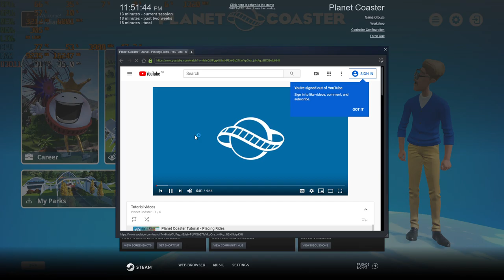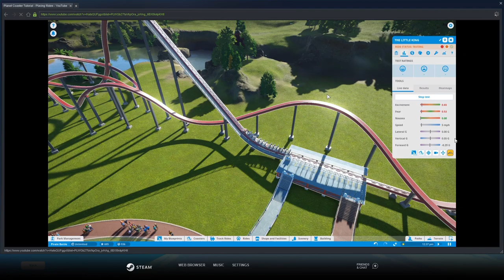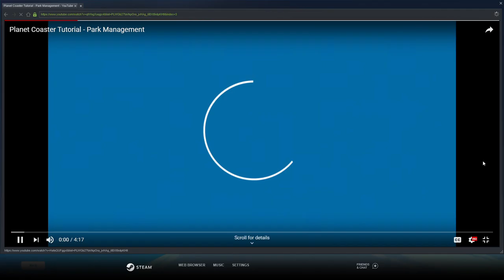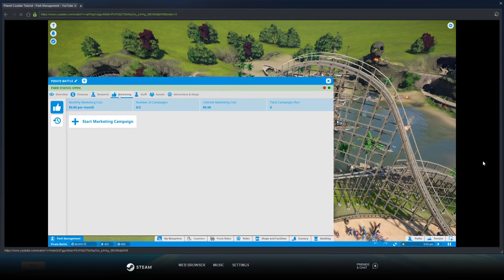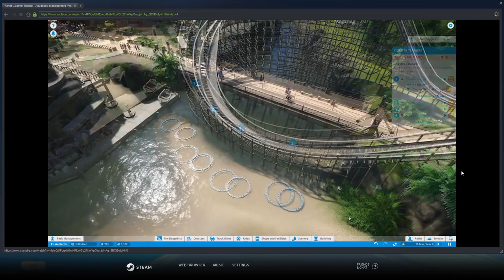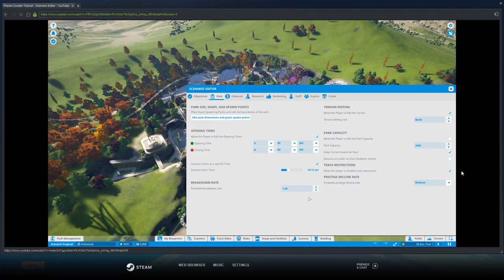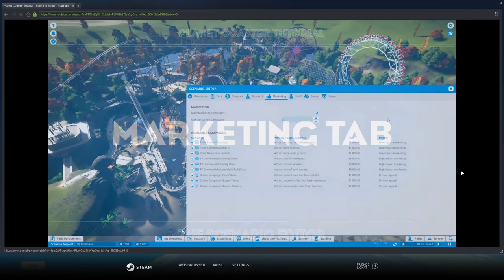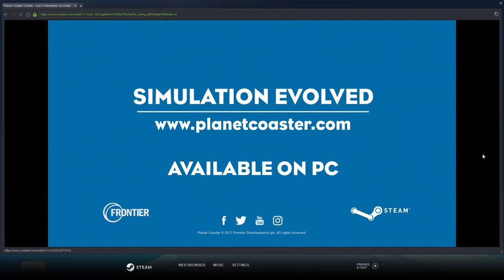Planet Coaster - Tutorial How to Play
There are three different modes in the game, namely Sandbox, Challenge, and Career. In the career mode, players assume the role of a theme park manager and must complete tasks such as constructing unfinished roller coasters or hiring janitors. In Sandbox mode, players are tasked to construct their own theme park on an empty plot of land. The challenge mode is similar to the sandbox mode, but with added difficulty, as players need to take funds into the account.